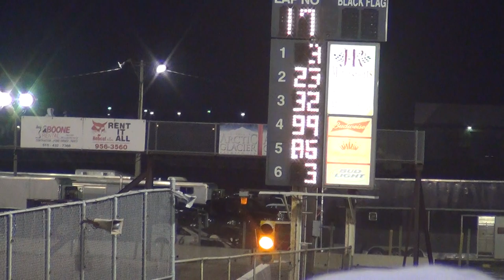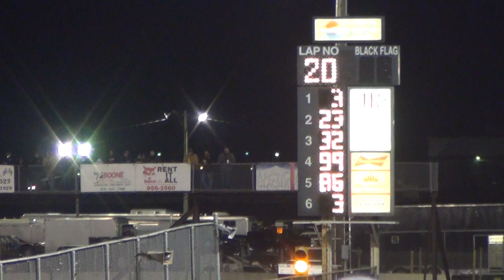2013 boone sp mod A 4-6-13